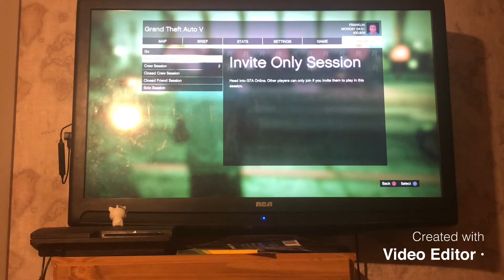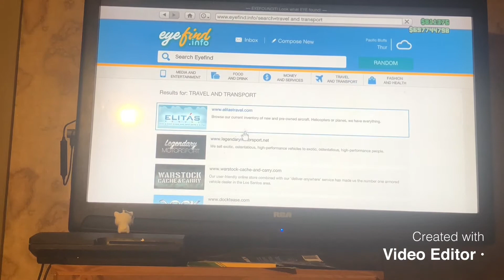Just played around in Gta5 online